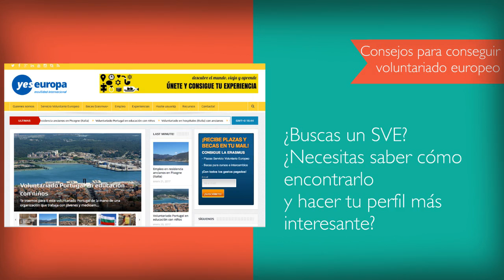⚡️ Cómo viajar gratis con el servicio voluntario europeo ⚡️| Consigue tu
Viaja gratis y consigue un servicio voluntario europeo. Todos queremos salir fuera y conocer el mundo. Te explicamos que hay becas Erasmus para ello. Pero... ¿Nos la merecemos? ¿Por qué? ¿Quién da becas? ¿Qué hay que hacer? ¿A quiénes les dan becas?. YesEuropa te da respuesta a estas preguntas y compartir su experiencia en el proceso de solicitud de becas.

¿Quieres viajar gratis y recibir una beca? YesEuropa te puede asesorar. Visita el sitio de nuestra asociación y conoce los servicios que ofrece.